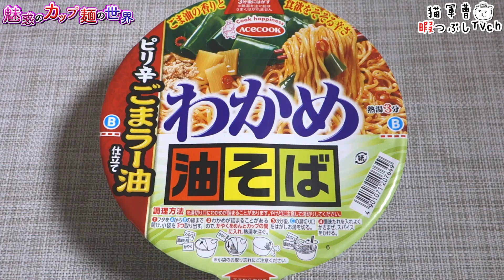わかめ油そば ピリ辛ごまラー油仕立て【魅惑のカップ麺の世界1050杯】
今週汁なし系多くて㌍が...。

わかめ油そば ピリ辛ごまラー油仕立て

2019年4月8日発売
希望小売価格:220円/取得価格:198円（税別）
【662kcal】

BGM/SE
DOVA-SYNDROME